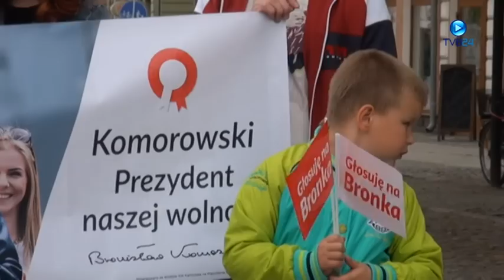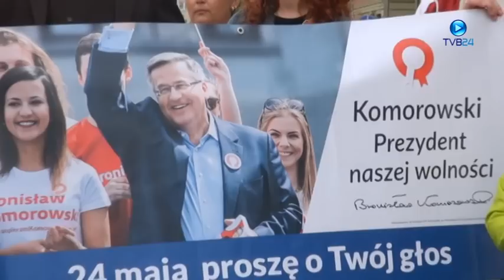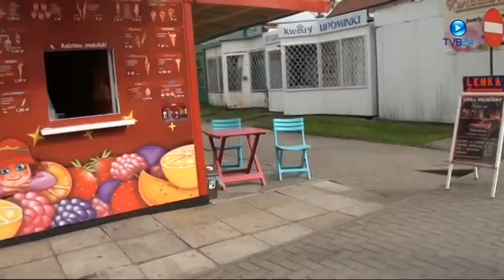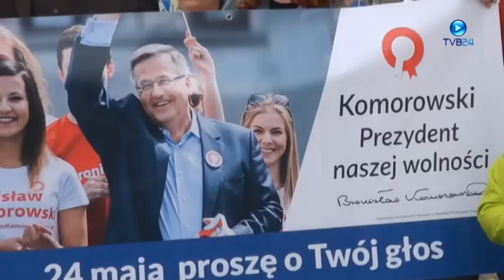W wyborach na Prezydenta RP swój głos oddam na